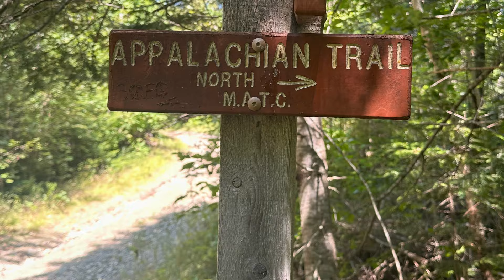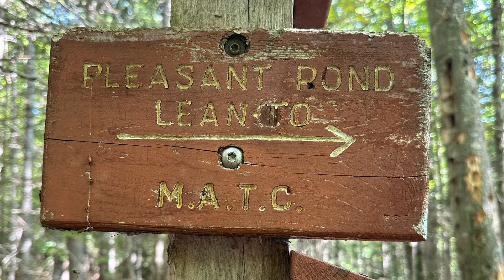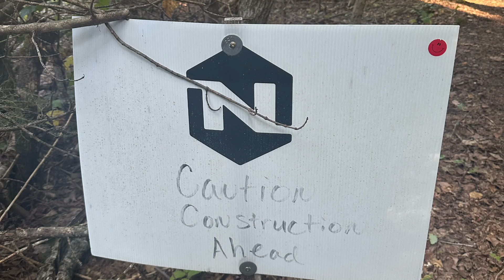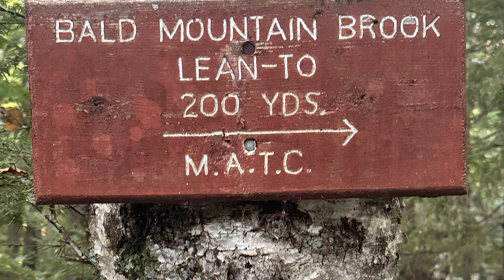AT NOBO 2024 - Caratunk, ME (mi. 2046) to Bald Mountain Brook lean-to (mi. 2060.7)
Caratunk, ME (mi. 2046) to Bald Mountain Brook lean-to (mi. 2060.7) I ate too much, stayed up too late, and drank more than I should have 😂. All that ended up with a super lazish 15 miles today. We didn’t get on trail until 10:30 or so, and I didn’t head north until almost 11. My father in law drove us back to the trailhead in Caratunk, so I asked him if he wanted to check out the canoe bringing people across the Kennebec River. We hiked south a bit down to the river and watched people come across, it was cool. I then turned back north and arrived at camp a bit before 7 … it’s getting dark quite noticeably early now. We tossed around the idea of banging out 22 miles tomorrow to get to Monson. The elevation looks favorable, but I know there are 2 big stream crossings in there, and who knows how swampy the lowland s may be. We’ll just have to play it by ear.

Today’s menu: A Gatorade protein bar, a bacon egg & cheese on English muffin sandwich, a pumpkin muffin, a Sally cookie pie, lots of juice, a package of honey stinger energy chews, some chocolate milk, a honey stinger energy waffle, a freeze dried meal, and water with Liquid IV.